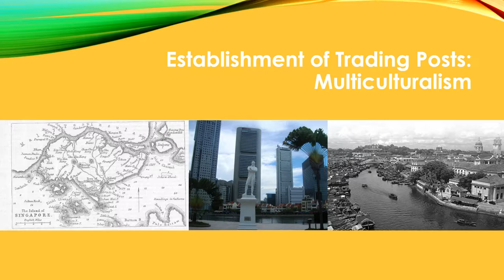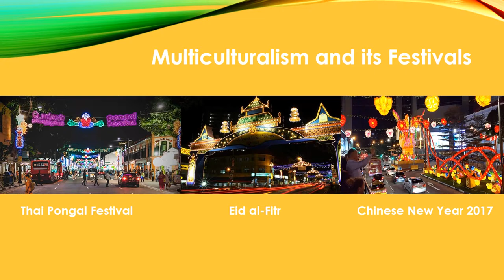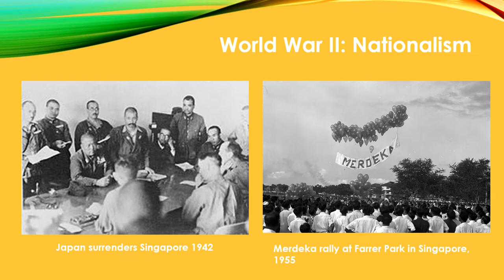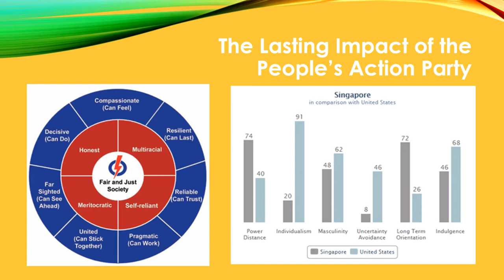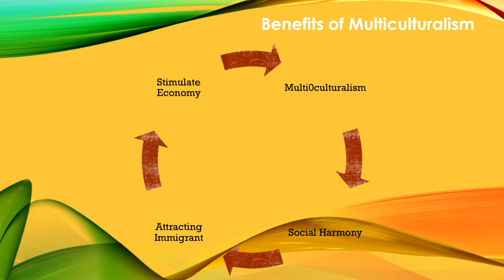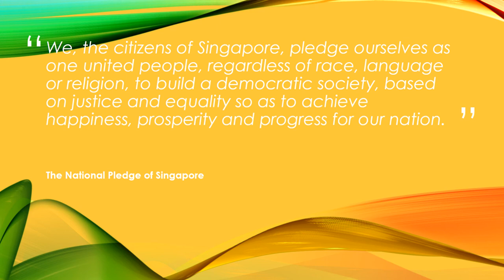Short story of Singapore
BMGT398J